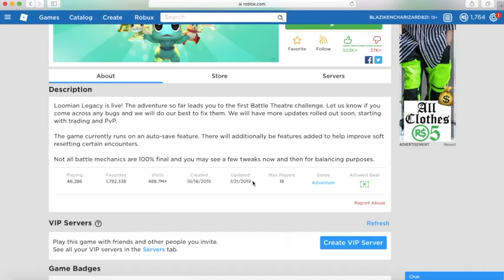What in the world?! [LoomianLegacy episode 1]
LOOMIAN LEGACY JUST CAME OUT! I am pretty sure the majority have been waiting for a loooong time! The game was not what I was expecting. It was way better. I know some of you guys may think of the editing as not great. But I myself do it. So I am proud of it.